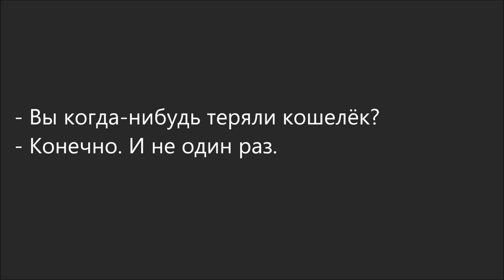Russian Dialogue 94 (кошелёк)